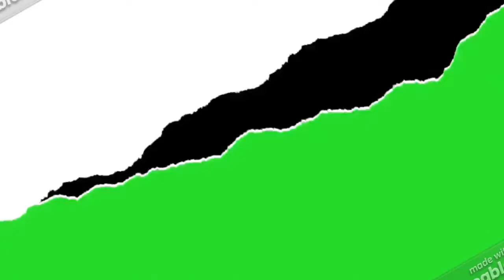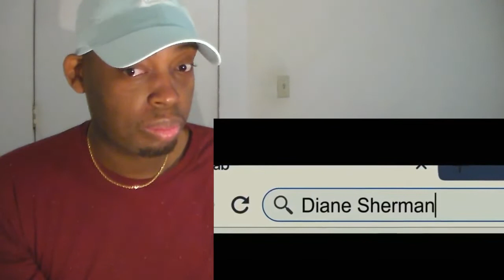RUN Official Trailer (2020) Sarah Paulson Thriller HORROR Movie (SCARY MOTHER) REACTION!!!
MY REACTION TO RUN Official Trailer (2020) Sarah Paulson Thriller HORROR Movie (SCARY MOTHER)